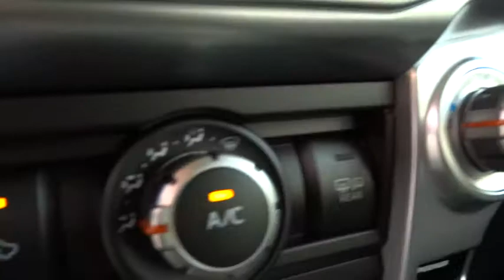2014 Toyota 4Runner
2014 Toyota 4Runner
Fremont Toyota:
2014 Toyota 4Runner 4WD 4dr V6 SR5 4x4 SUV - Stock#: CR2088 - VIN#: JTEBU5JR2E5169997

Fremont Toyota
5851 Cushing Pkwy

REST EASY! With its 1-Owner & Buyback Qualified CARFAX report, you can rest easy with this 4Runner purchase.